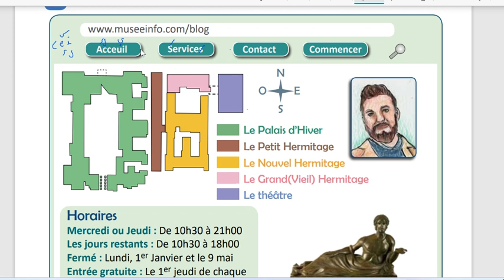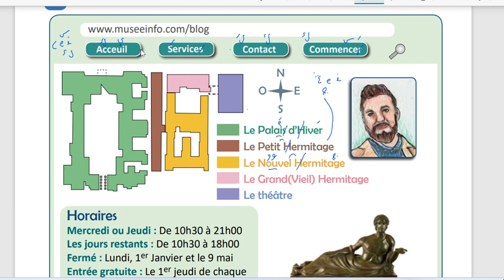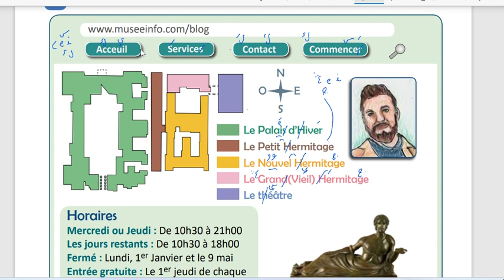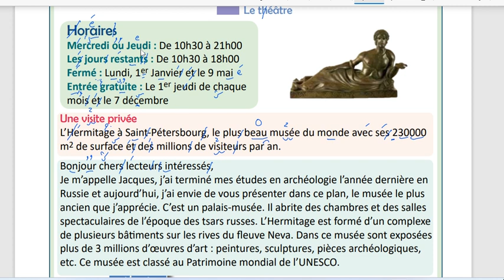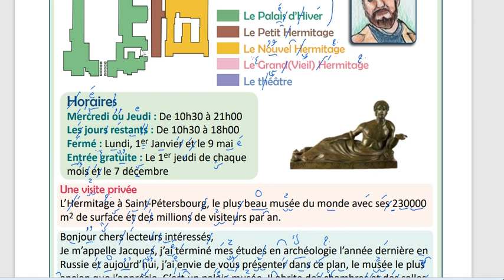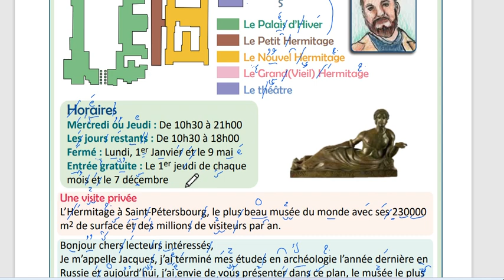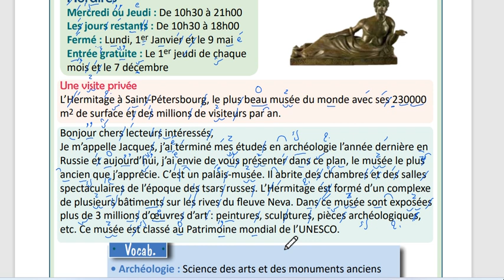قراءة وترجمة النص الكتابي الاول عاشر حديث وحدة رابعة مدام مها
جميع حقوق الكتاب هي للجمهورية العربية السورية وما اقوم به هو عمل انساني تضامني